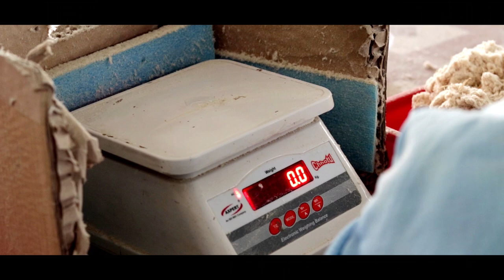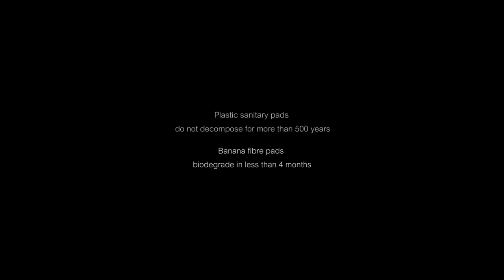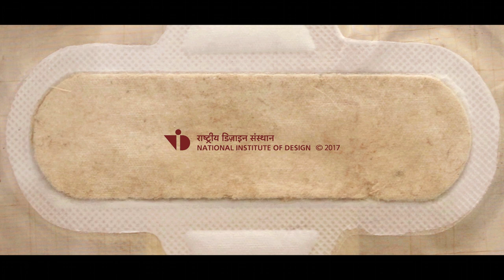NAISARGI: Short Documentary on Biodegradable Sanitary Pads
A film directed and prepared by Devshree Nath from National Institute of Design.

The film ranked first in "Chal Chitra" National Socio-Legal Film Making Competition, 2018 being organized by Legal Aid Clinic, Institute of Law, Nirma University, Ahmedabad.